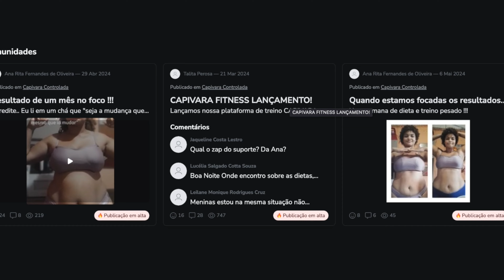EMAGREÇA SEM DIETAS MALUCAS!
Inicie agora o MEU PROGRAMA DE EMAGRECIMENTO que já ajudou milhares de pessoas a perder peso e recuperar a autoestima, tudo isso sem dietas extremas ou passar fome. Junte-se a nós nesta jornada de bem-estar e saúde! PAGTO ÚNICO E COM ACESSO IMEDIATO. CLIQUE AQUI🔥🚀⬇️

MARCAR CONSULTA👇🏻🔥

E /produtos que eu recomendo:👇🏻🔥